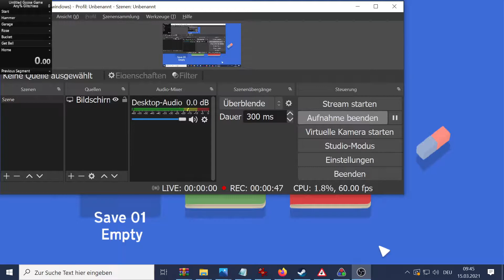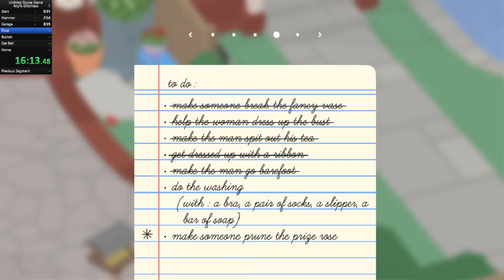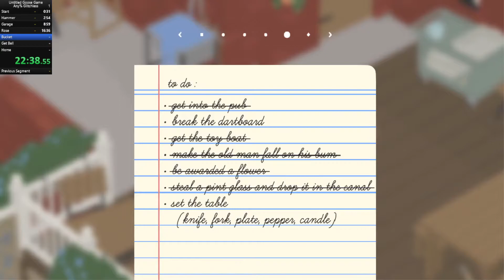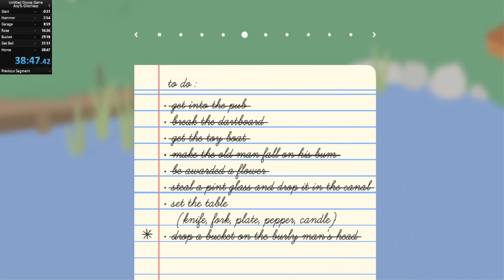Untitled Goose Game first Run Any Glitchless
pretty terrible but will improve for sure